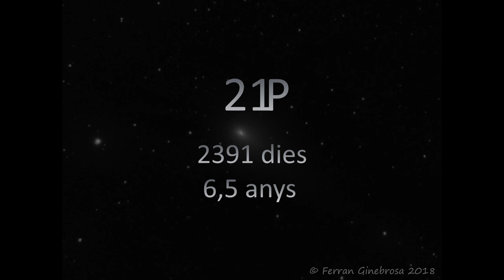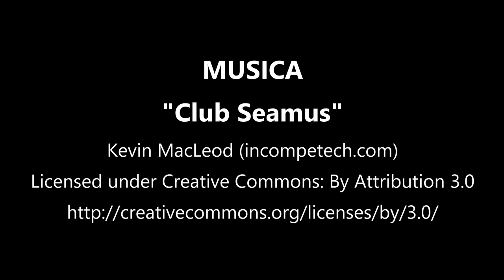21P/Giacobini-Zinner i més cosetes curioses. 4K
Foto i transit del cometa 21P/Giacobini-Zinner el passat 2 i 3 d'agost des de Lliçà d'Amunt.
Els cometes no nomes son bolas de neu bruta, també tenen una historia que aquí t'explico en poc més de 3 minuts.